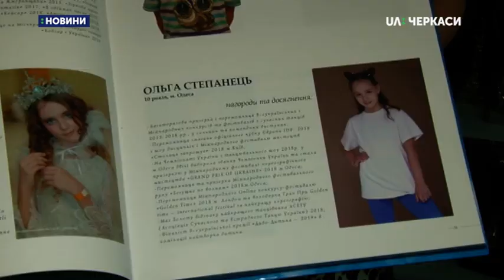Черкащанка Ольга Степанець потрапила до енциклопедії дитячих талантів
Черкащанка Ольга Степанець потрапила до енциклопедії дитячих талантів «25 найвидатніших дітей України». Дівчинка займається у хореографічній студії «Вікторія» 3 роки і за цей час стала переможницею та учасницею міжнародних змагань. Ірина Філенко побувала на одній із репетицій Олі та дізналася, що їй допомагає досягати результатів.